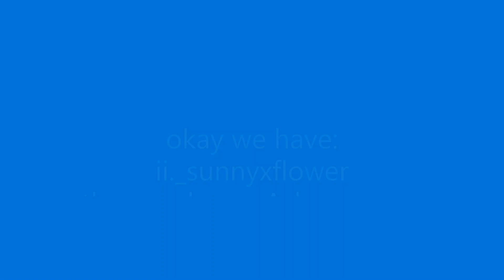I have a question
i wanna change it early on so that more people know me as that i like both the names but just in case yall stick with you answers blue fire brush animations will be the tie breaker